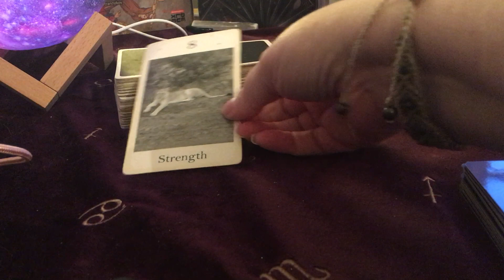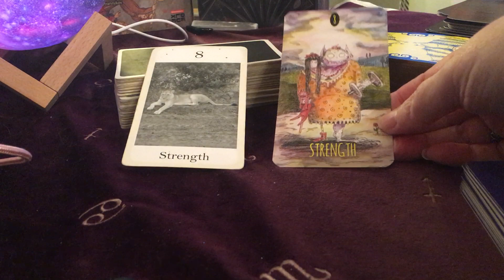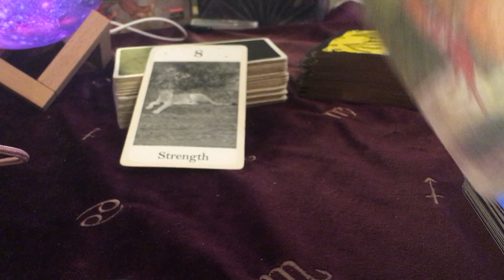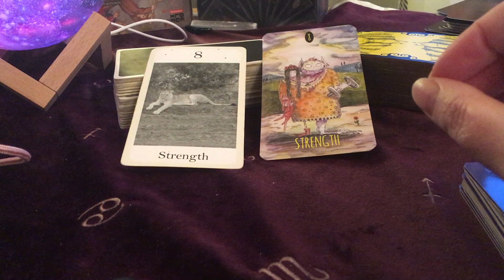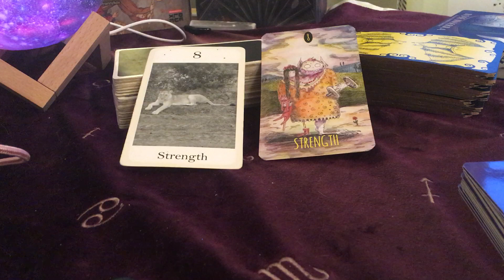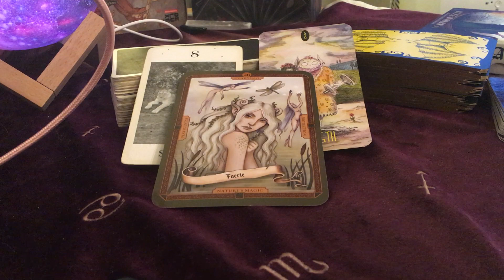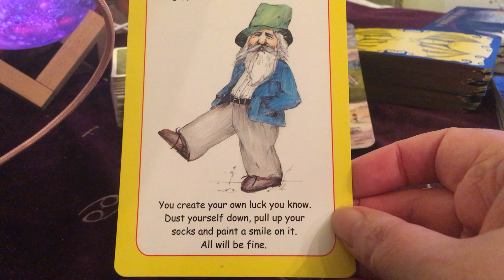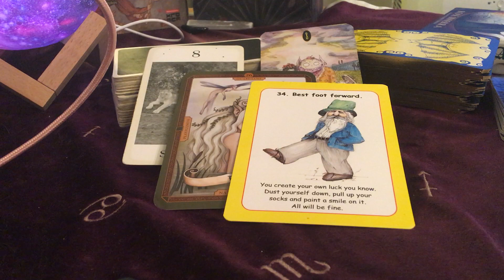Weekly tarot reading for 30th November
Strength coming through with powerful energy this week :)